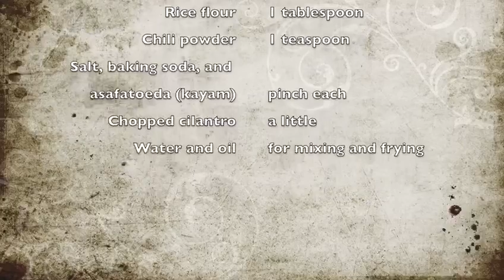Stuffed mulaku Bajji |സ്റ്റഫ്ഡ് മുളക് ബജ്ജി | By Sarishma Ajmal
stuffed Mulaku Bajji

Ingredients
Jalapeno peppers
coconut chammanthi
kadalamavu \gram flour -1/2 cup
Rice flour - 1 tbs
chilli flour - 1tsp
salt ,baking soda
chopped cilantro - a little
water &oil for mixing and frying